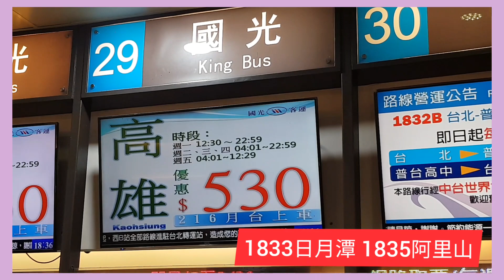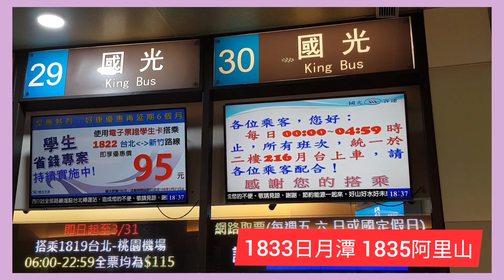🇹🇼 台北巴士站 搭車去 日月潭 阿里山 資訊